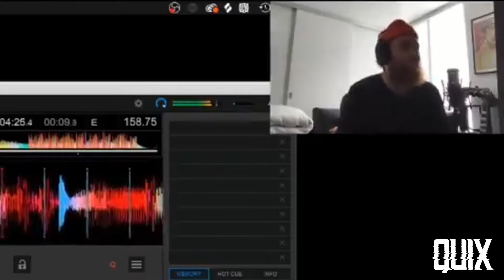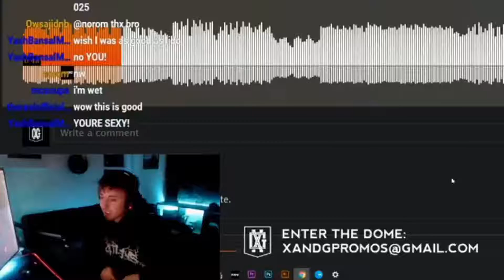asking streamers what is it like to be loved?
got a bunch of amazing musicians I've been looking up to for such a long time to listen to my track on stream. hopefully these guys can convince you to go check it out lol. I need help💖💖💖

What is it like to be loved? out now!